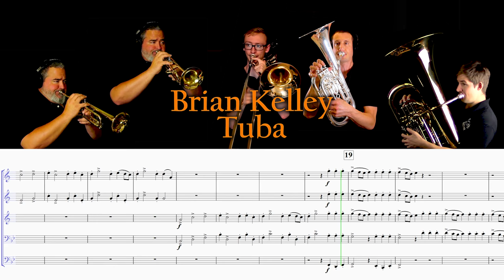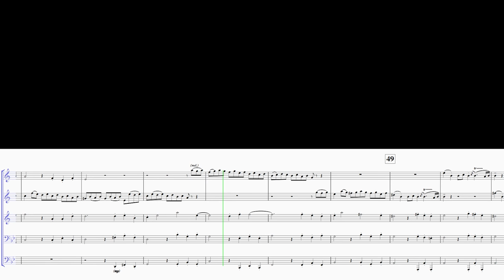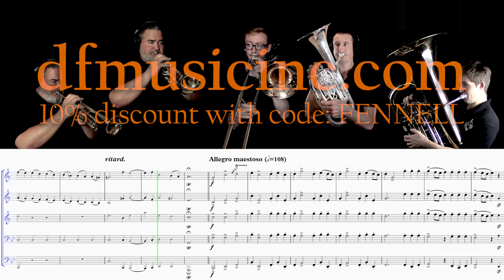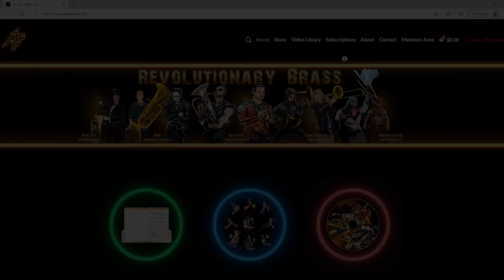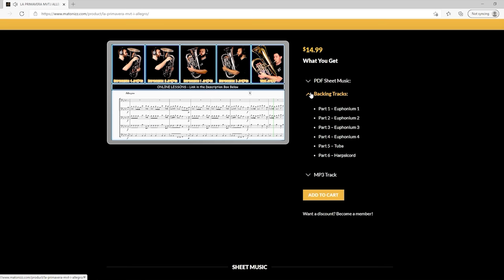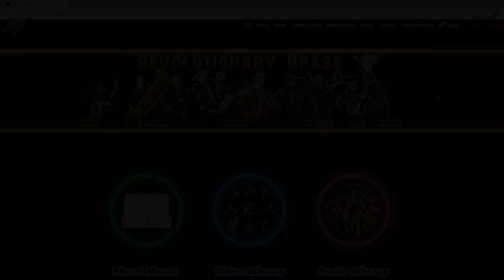HANDEL "Alla Hornpipe" (from "Water Music Suite No. 2")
I hope you’ll enjoy this new arrangement of the famous “Alla Hornpipe” movement of G.F. Handel’s epic “Water Music.”  This is the third of a collection of pieces I’ll be rolling out over the next year—the “CEREMONIAL MUSIC ALBUM.”  These pieces are aimed at providing very playable and musical settings of standard brass quintet music used in weddings, graduations, and other ceremonial events.  They have a few important characteristics:
1) They are playable, even by intermediate musicians, and even reasonably sight-readable by professionals.
2) They are musically interesting, voiced well, and sound full and resonant.
3) They are in related keys, so transitions between them will be seamless.
4) They include optional timpani, when available to add even more pomp to the music.
5) They include optional keyboard parts, which are also quite playable.  When this is included, the brass musicians my omit certain passages affording them a bit more rest.

Note that in this version, baritone horn plays the part which would most commonly be performed by the horn (one of many options for flexible instrumentation).

Thanks to my colleagues for their excellent playing, and to DF Music, Inc. and John Packer Musical Instruments for their support.

I want to give a special shoutout regarding the instrument I am playing in the video: the JP Smith-Watkins Bb Trumpet (Bb Trumpet: JP251SW). This is an “intermediate level” trumpet that plays as well as most professional line instruments, for a much nicer price.

Ross Cohen, Baritone (Principal Baritone at River City Brass Band)
Instrument Used:

TRUMPET, CORNET, FLUGELHORN, FRENCH HORN, TENOR HORN, BARITONE, TROMBONE, BASS TROMBONE, EUPHONIUM, TUBA, HANDEL, WATER MUSIC, HORNPIPE